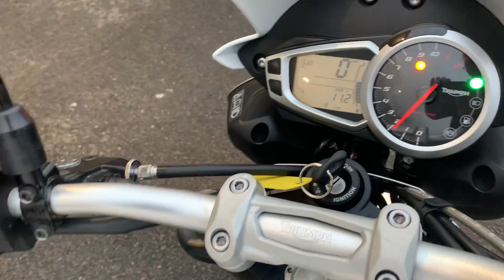Triumph 1050 Speed Triple - Completely Motorbikes